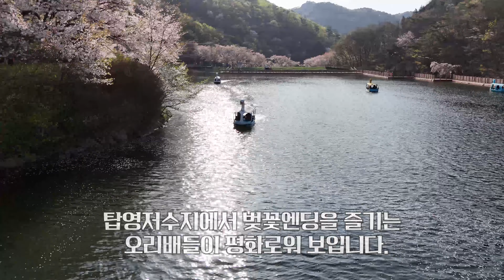마이산 벚꽃엔딩